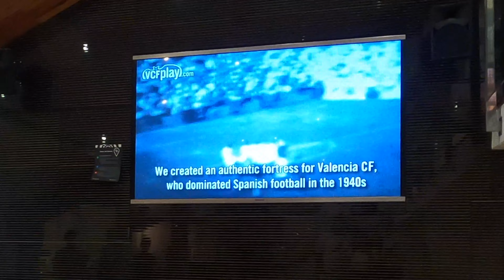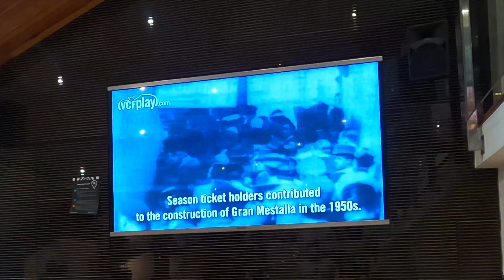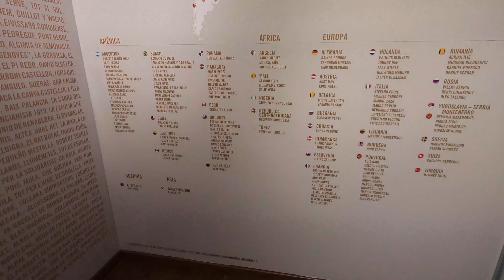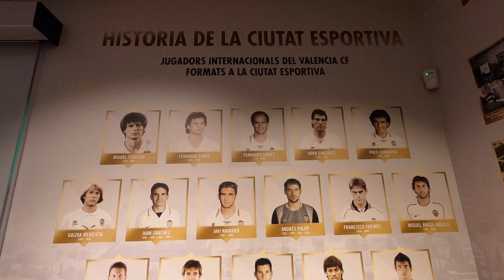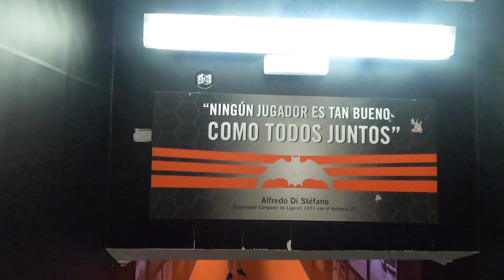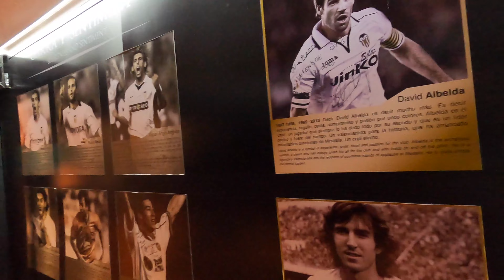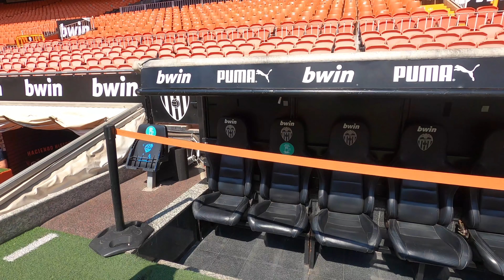MESTALLA, O ESTÁDIO DO VALENCIA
Fala galera!!!
Nesse vídeo, a gente mostra pra vocês um pouco do estádio do Valência e da sua história.
Fizemos uma visita guiada que durou aproximadamente 1 hora e custou 11,50€ por pessoa.